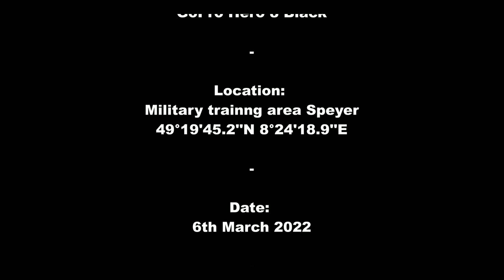TRAXXAS TRX 6 #5 - Slow motion in the sand